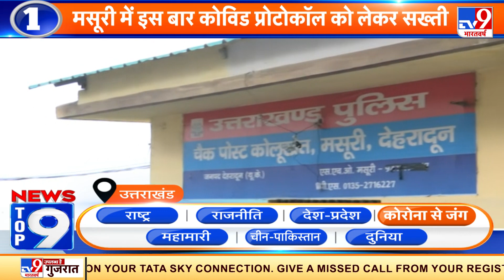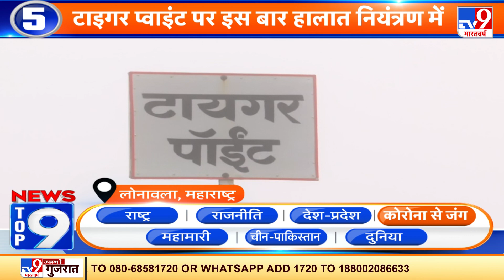News Top 9 कोरोना से जंग : Kempty Falls पर नियम नहीं मान रहे लोग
मसूरी के बाजारों तक  तो इस बार एहतियात दिख रहे हैं लेकिन यहीं के कैम्पटी फॉल के पास कोरोना प्रोटोकॉल का अभी भी बिल्कुल पालन नहीं किया जा रहा है.कोई सोशल डिस्टेंसिंग नहीं है,न ही ज्यादातर लोगों ने मास्क लगा रखा है. यहां पुलिस प्रशासन मूकदर्शक बनकर खड़ा है.